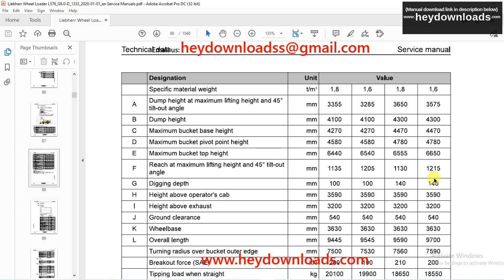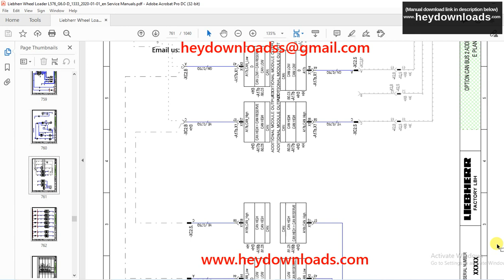Liebherr L 576 1333 Wheel Loader Service Manual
Language : English
Pages : 1040
Downloadable : Yes
File Type : PDF
Size: 233 MB